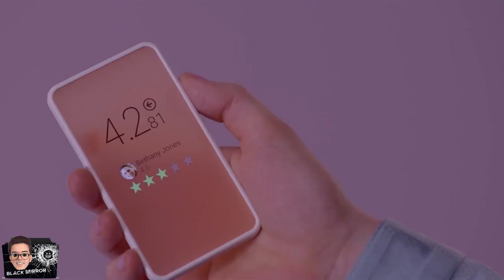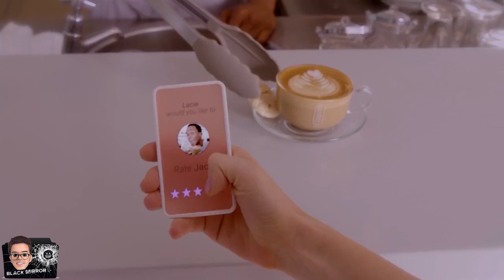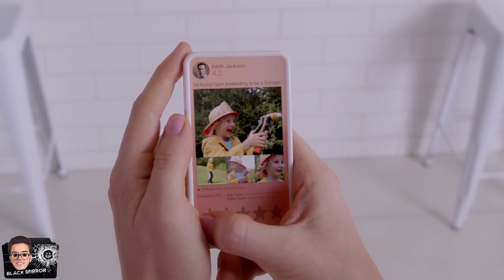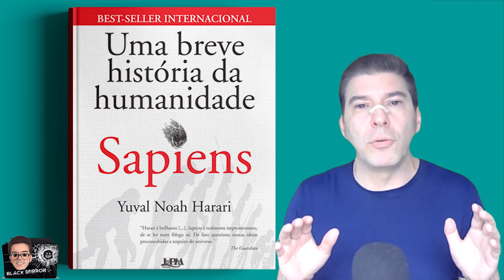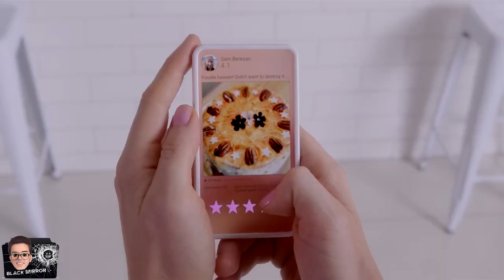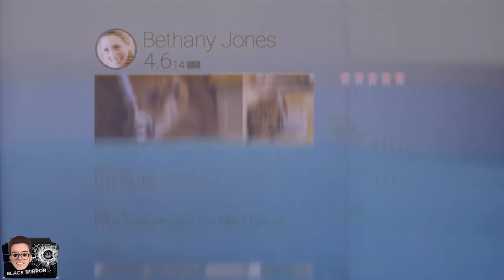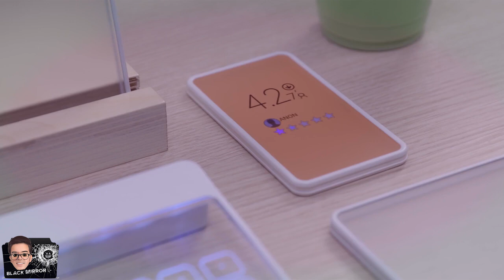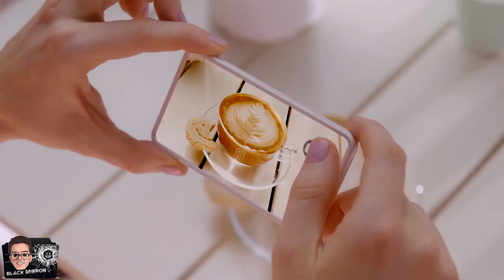BLACK MIRROR: Análise do episódio NOSEDIVE / Série Netflix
O bate papo hoje é sobre o episódio NOSEDIVE da série Black Mirror, uma grande série de ficção cientifica da cultura pop e da Netflix. Black Mirror apresenta ficção cientifica especulativa com temas sombrios e, às vezes, satíricos, que examinam a sociedade contemporânea, especialmente no que diz respeito às consequências imprevistas das novas tecnologias.

Assuntos polêmicos que vieram à tona no bate-papo desse episódio NOSEDIVE

- Até que ponto as pessoas moldam suas personalidades para se encaixar nas expectativas da sociedade?
- Qual é o preço da busca pela popularidade e aceitação social?
- Como a tecnologia pode afetar nossas relações interpessoais?
- Qual é o impacto da superficialidade em nossas interações sociais?
- Qual é a relação entre a nossa imagem pública e a nossa identidade verdadeira?

Recorte temático deste debate sobre este episódio é SINGULARIDADE TECNOLÓGICA.

Para o recorte temático SINGULARIDADE TECNOLÓGICA, fora a série Black Mirror, vários filmes clássicos do cinema foram escolhidos pela equipe do canal ANÁLISE DE OBRAS, como, por exemplo, Her, Blade Runner, Gattaca, Matrix, A Origem, o livro Sapiens: Uma breve história da humanidade, etc.

Excerto da Wikipedia:
Black Mirror é uma série de televisão britânica ontológica de ficção científica criada por Charlie Brooker e centrada em temas obscuros e satíricos que examinam a sociedade moderna, particularmente a respeito das consequências imprevistas das novas tecnologias. Os episódios são trabalhos autônomos, que geralmente se passam em um presente alternativo ou em um futuro próximo. A série Black Mirror foi transmitida pela primeira vez na emissora Channel 4, no Reino Unido, em dezembro de 2011. Em setembro de 2015, a Netflix comprou a série Black Mirror, encomendando uma terceira temporada de 12 episódios, no entanto, os episódios encomendados foram divididos em duas temporadas de seis episódios; a quarta temporada de Black Mirror foi lançada na Netflix em 29 de dezembro de 2017. Em 5 de março de 2018, a Netflix confirmou a quinta temporada da série Black Mirror, que foi lançada em 5 de junho de 2019.

Sobre o conteúdo e a estrutura da série Black Mirror, Charlie Brooker disse que "cada episódio tem um elenco diferente, um cenário diferente, até mesmo uma realidade diferente, mas todos se tratam da forma que vivemos agora — e da forma que podemos estar vivendo daqui a 10 minutos se formos desastrados". A série Black Mirror recebeu aclamação da crítica e aumento de interesse internacionalmente (principalmente nos Estados Unidos), depois de ter sido adicionada à Netflix.